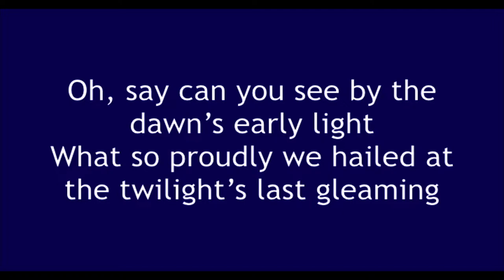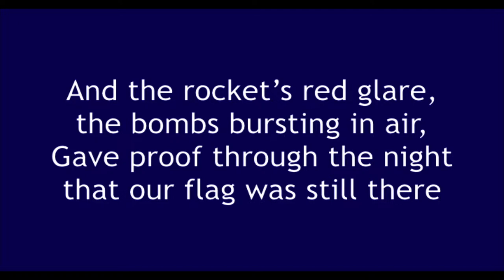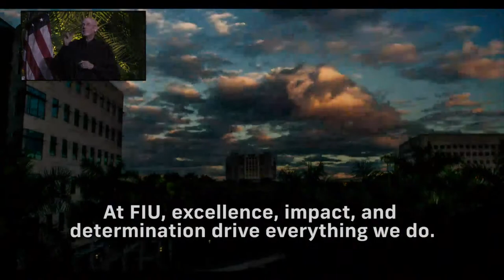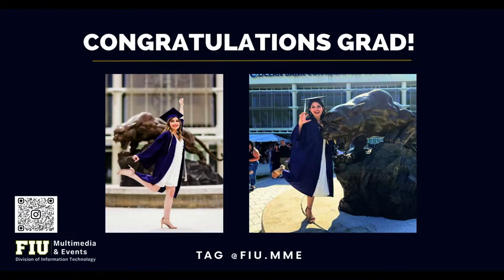FIU Spring 2023 Commencement Ceremony #2 | Sunday, April 30th, 2023 – 6:30 p.m.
Florida International University - Spring 2023 Commencement
College of Arts, Sciences & Education
- School of Education and Human Development
- School of Integrated Science and Humanity (Chemistry & Biochemistry ONLY)
- School of Environment, Arts, and Society (Linguistics, English, and Creative Writing ONLY)